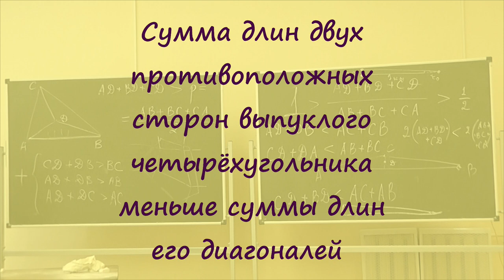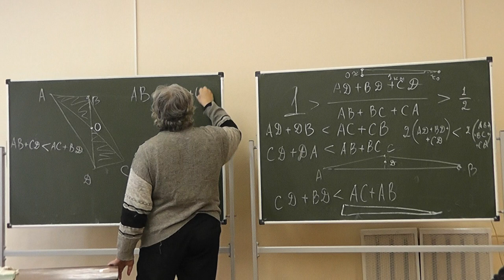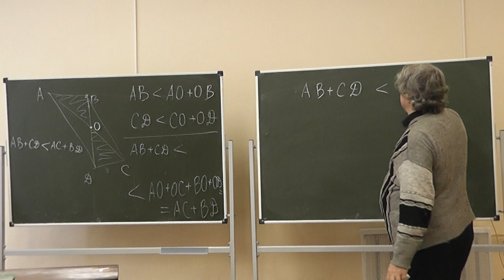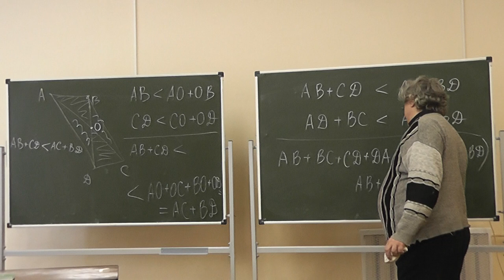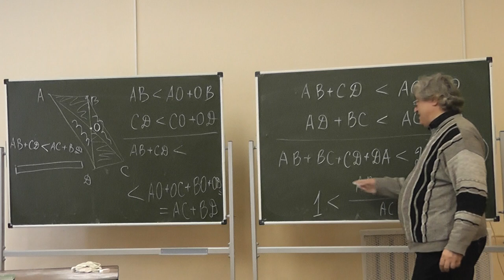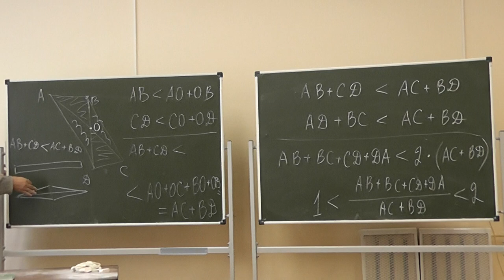6 Сумма длин двух противоположных сторон и сумма диагоналей выпуклого четырёхугольника